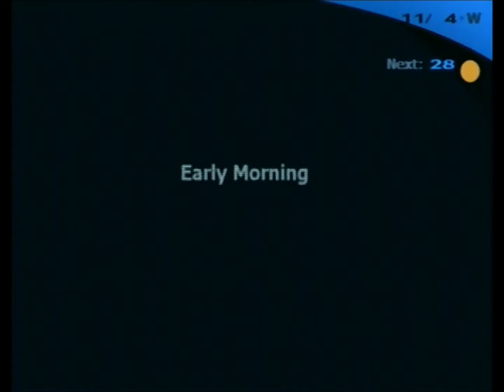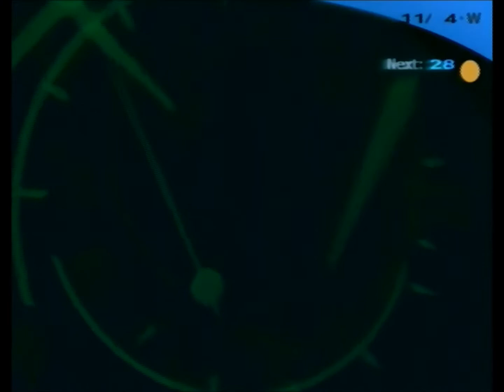Let's Play Persona 3 FES Blind - Episode 99: The Fall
The end of the game?